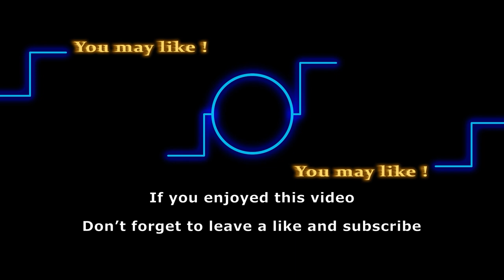The Price is Right’s George Gray joins B&B for Eric’s shocking reveal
The Price is Right announcer George Gray is set to make his B&B debut this week. George will be joining the cast for the highly anticipated reveal of Eric and Donna’s affair.